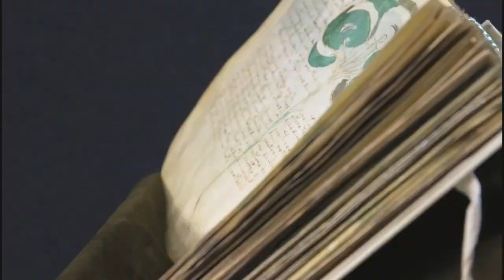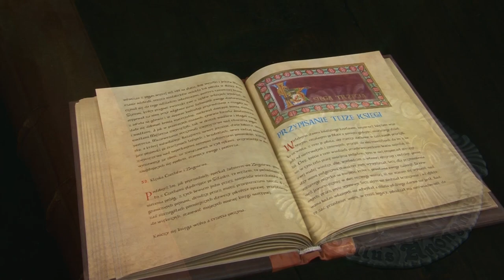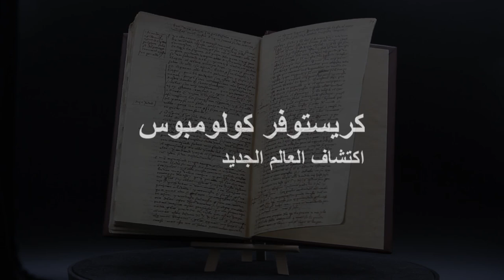Manuscriptum Publishing House AE